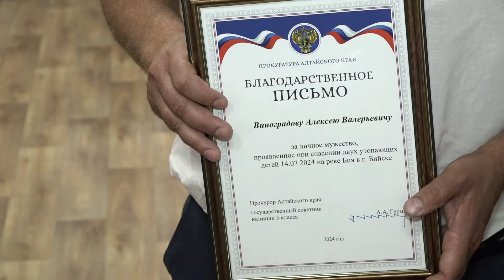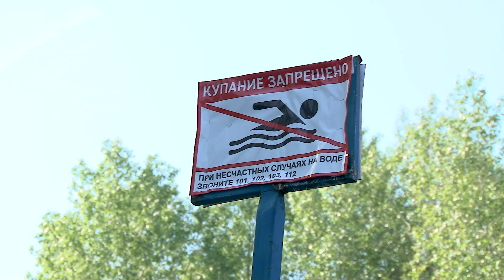В Бийске чествовали героя, спасшего тонущих детей ("Будни", 16.07.24г., Бийское телевидение)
Он не мог поступить иначе. В Бийске чествовали героя Алексея Виноградова, который спас тонущих детей. Трагедия едва не произошла вечером 14 июля. Когда 10-летний мальчик решил искупаться в Бии, его начало уносить течением. Старший брат 17-ти лет бросился спасать его, но сил доплыть до берега не хватило, только продолжать держаться на воде. Как проходило спасение, узнаете из первых уст.